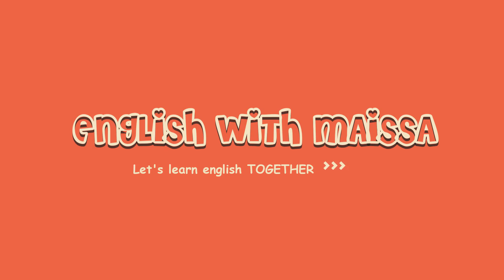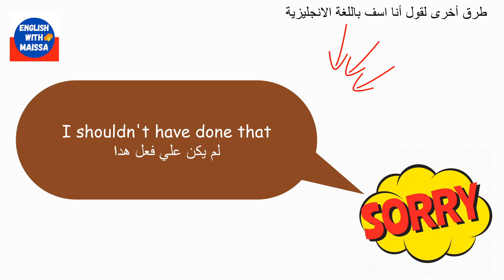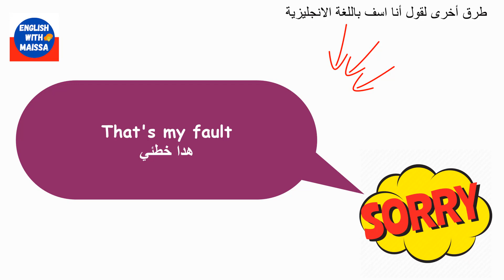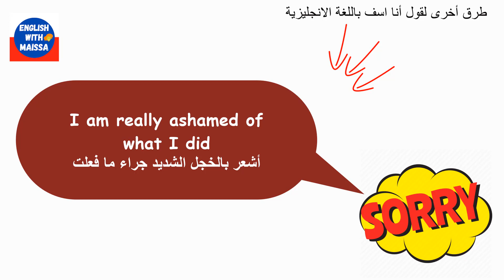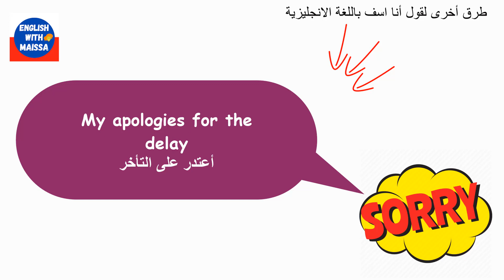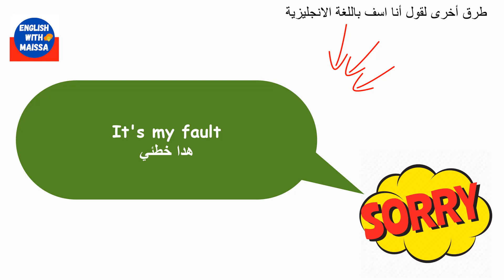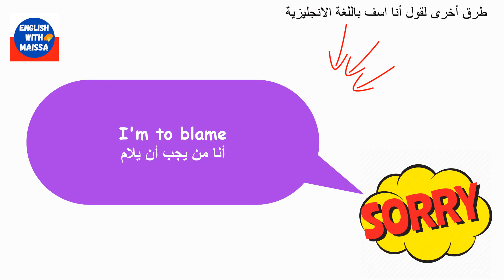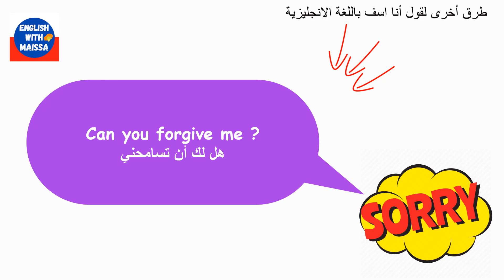تعلم الانجليزية للمبتدئين | عبارات مهمة جداً بالانجليزي | English expressions